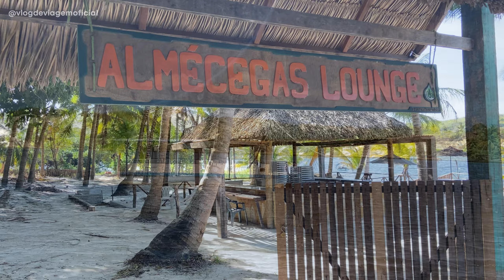LAGOINHA - CEARÁ - O QUE FAZER, PASSEIO DE BUGGY - HOTEL GENUS BEACH E RESERVA PEDRINHAS.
Lagoinha é uma paradisíaca praia do litoral oeste Cearense distante apenas a 100 km de Fortaleza. Pertence ao município de Paraipaba, numa região cercada de muitos coqueirais e lindas paisagens.

Contato Passeio de Buggy:

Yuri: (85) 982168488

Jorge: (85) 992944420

Capítulos:

00:00 - Abertura
01:14 - Mirante
02:15 - Chekin Hotel Genus Beach
03:17 - Café da manhã Genus
05:13 - Passeio de Buggy
11:17 - Piscina à noite Genus
12:58 - Tur do quarto
14:28 - Reserva Pedrinhas
20:07 - Passeio de Catamarã
21:42 - Encerramento